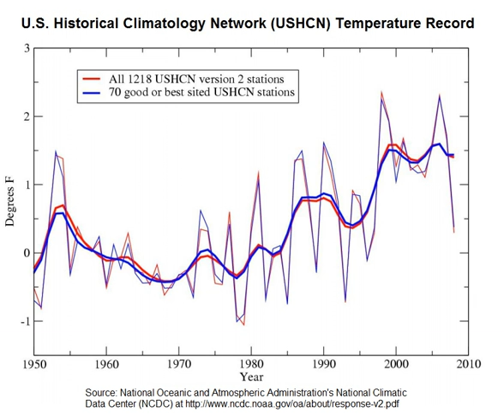Climate change in the United States | Wikipedia audio article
00:03:03 1 Greenhouse gas emissions by the United States
00:07:04 2 Current and potential effects of climate change in the United States
00:19:49 3 Policy
00:22:58 3.1 History of federal policy and international agreements
00:31:04 3.2 Role of the US military
00:32:18 3.3 State and regional policy
00:35:05 4 Cost and consequences
00:35:58 4.1 Liability for climate change
00:36:38 5 Public response
00:36:48 5.1 Voluntary emissions trading
00:37:26 5.2 Campus-level action
00:39:34 5.3 Political ideologies
00:42:53 6 iOur Changing Planet/i report
00:46:38 7 National climate change
00:48:23 8 Climate change by state
00:48:33 8.1 Alaska
00:48:57 8.2 California
00:51:37 8.3 Colorado
00:51:54 8.4 Florida
00:52:12 8.5 Idaho
00:53:52 8.6 Massachusetts
00:55:52 8.7 Nevada
00:58:36 8.8 New York
00:59:38 8.9 South Dakota
01:00:21 8.10 Texas
01:02:57 8.11 Washington
01:05:51 8.12 West Virginia
01:08:41 8.13 Wyoming
01:11:38 8.14 Multiple states
01:12:13 9 See also

- Socrates

SUMMARY
Because of global warming, there has been concern in the United States and internationally, that the country should reduce total greenhouse gas which is relatively high per capita and is the second largest in the world after China, as of 2014.In 2012, the United States experienced its warmest year on record.  As of 2012, the thirteen warmest years for the entire planet have all occurred since 1998, transcending those from 1880.From 1950 to 2009, the American government's surface temperature record shows an increase by 1 °F (0.56 °C), approximately. Global warming has caused many changes in the U.S. According to a 2009 statement by the National Oceanic and Atmospheric Administration (NOAA), trends include lake and river ice melting earlier in the spring, plants blooming earlier, multiple animal species shifting their habitat ranges northward, and reductions in the size of glaciers.Some research has warned against possible problems due to American climate changes such as the spread of invasive species and possibilities of floods as well as droughts. Changes in climate in the regions of the United States appear significant. Drought conditions appear to be worsening in the southwest while improving in the northeast for example.President Barack Obama committed in the December 2009 Copenhagen Climate Change Summit to reduce carbon dioxide emissions in the range of 17% below 2005 levels by 2020, 42% below 2005 levels by 2030, and 83% below 2005 levels by 2050. In an address towards the U.S. Congress in June 2013, Obama detailed a specific action plan to achieve the 17% carbon emissions cut from 2005 by 2020. He included such measures as shifting from coal-based power generation to solar and natural gas production.Climate change is seen as a national security threat to the United States.In 2015, according to The New York Times and others, oil companies knew that burning oil and gas could cause global warming since the 1970s but, nonetheless, funded deniers for years. 2016 was a historic year for billion-dollar weather and climate disasters in U.S.